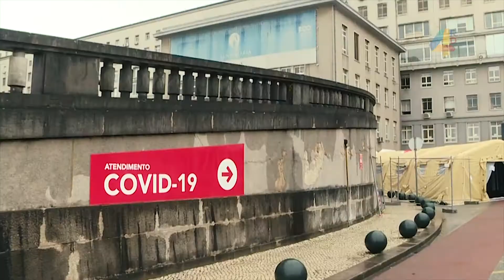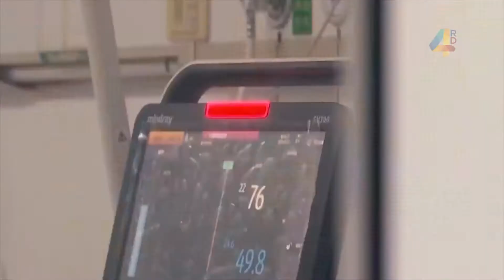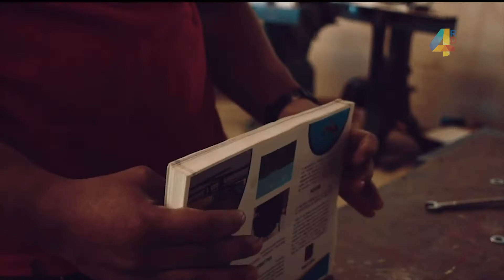La solidaridad es la bandera contra el coronavirus (COVID-19)